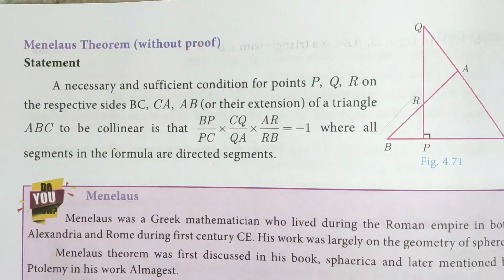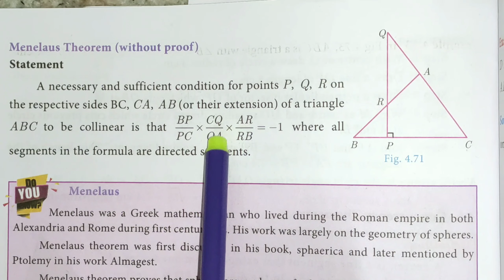10thmaths what is Menelaus Theorem?. Example 4.35. Progress check. Tamil Nadu new Syllabus.